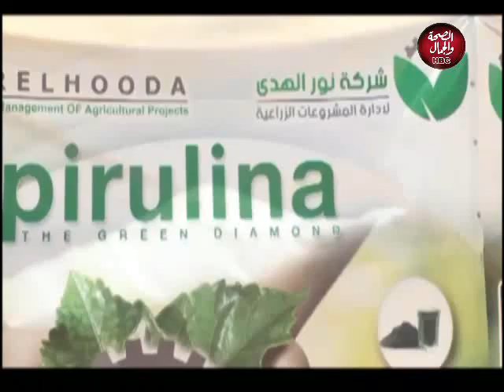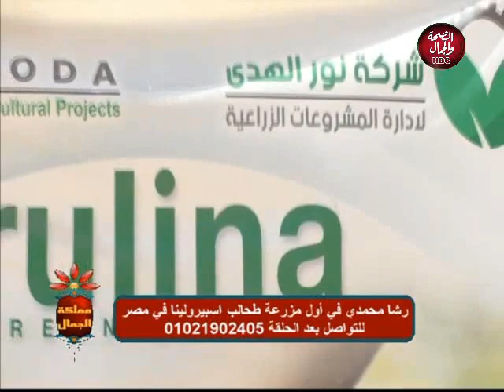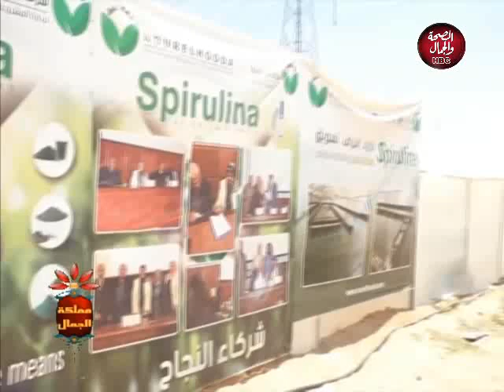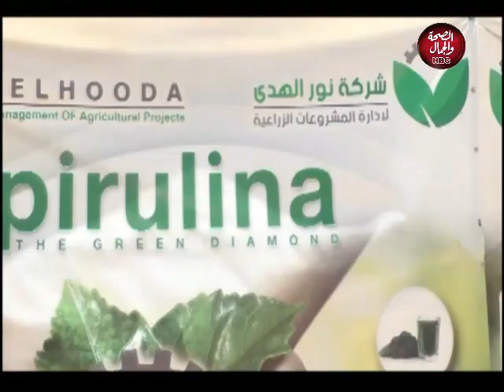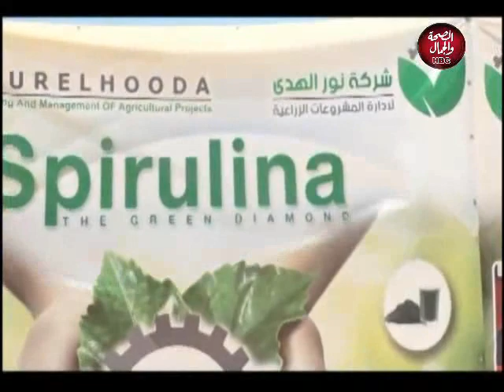مملكة الجمال | تعرف علي احكام المحكمة الدستورية مع رشا محمدي 6/8/2019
مملكة الجمال | تعرف علي احكام المحكمة الدستورية العليا مع رشا محمدي
تقديم | رشا محمدي
و في ضيافتها | المستشار القانوني/ أحمد السلاموني